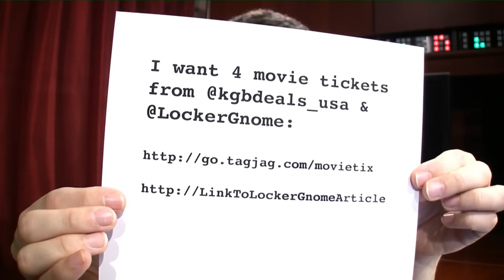How to Get Free Movie Tickets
- Would you like free movie tickets, courtesy of KGB Deals?